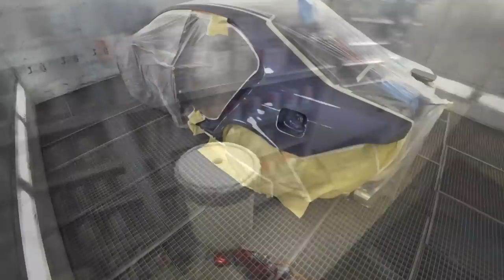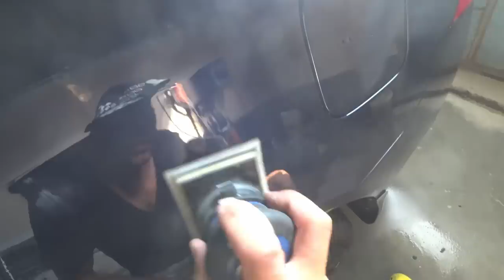Кратера на ЛКП. как бороться и получить результат?